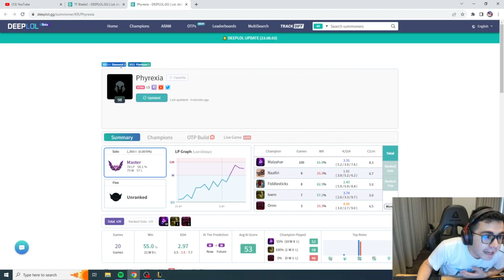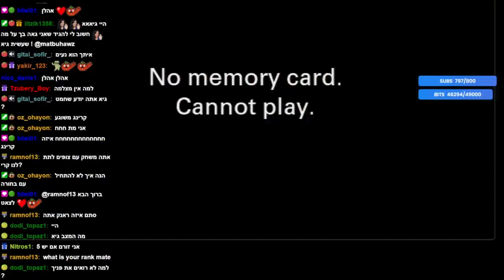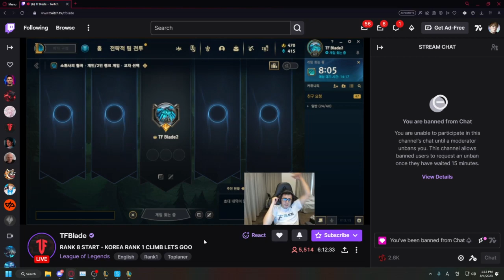TYLER1'S REASON WHY HE "LET XQC WIN"!! | Daily League of Legends Moments!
Everyday, Pinnacle searches the web for the best League of Legends highlights available, and automatically compiles them into multiple, easy to consume livestream highlight compilations. This makes it super easy for you, the viewer, to catch up on the most relevant highlights and moments that has happened in the League of Legends community, when you don't have the time to watch streams all day.

*** Clip Sources ***

00:00 - faker laughing | by LCK

00:28 - POG | by LCS

00:53 - LOL | by TFBlade

01:21 - Tyler's reason why "he let xQc win" | by loltyler1

01:30 - xDC | by Jankos

01:36 - HEHEHE!!! LS | by TFBlade

02:02 - YIYI WELLPLAYED | by TFBlade

03:02 - WE ARE NOT THE SAME | by imls

04:02 - Peter Play | by LCK_Carry

04:38 - rage | by TFBlade

05:38 - TF blade vs Smear Snot | by Spear_Shot

06:38 - לידורררררררררררררררררררררררררררררררררררררררררר | by Matbuhawz

07:10 - 10 ANOS DE TWITCH! 3  | by YoDa

07:39 - まかせろ！！ | by らいじん

08:13 - meet irl? | by TFBlade

09:13 - im LS | by TFBlade

09:44 - Faker Xerath smile  | by LCK

09:54 - Wygodnie się siedzi i fajnie sie gra | by ArQuel

10:20 - OOF | by Kamet0

10:36 - 🔴 T1 vs. Liiv Sandbox: FAKER vs TEDDY y CLOZER | LCKWatchParty | by mfreak00

11:02 - chinese fiora | by Sanchovies

11:17 - autsm hands? | by imls

11:52 - kotwica do chyuja | by Jankos

11:57 - 1vs3  korea heimerdönger | by NoWay4u_Sir